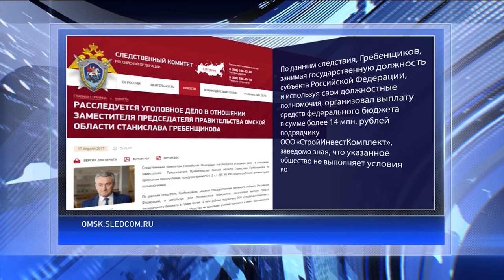В отношении Гребенщикова возбуждено уголовное дело